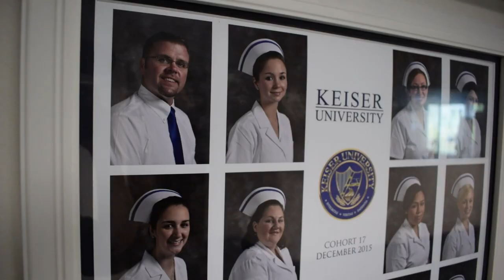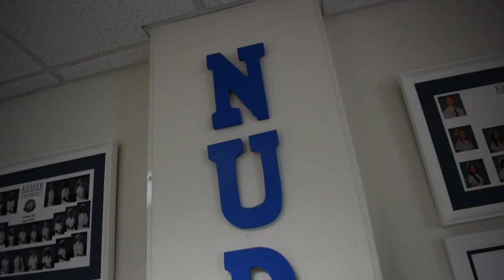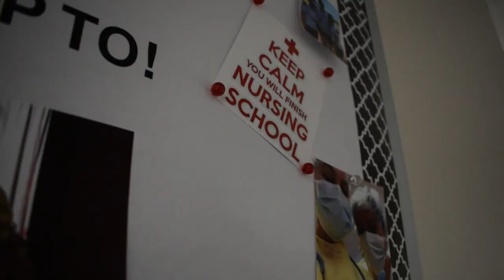Keiser University Jacksonville Remembers and Honors Diane Johnson